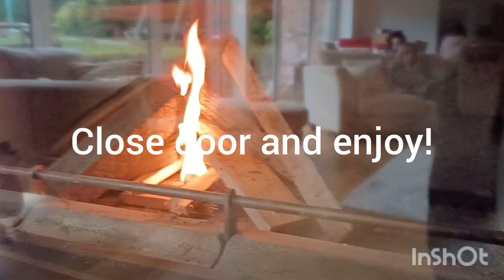how to build and ignite a teepee fire | stove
stovax riva studio stove.  fire lighters, palletised wood kindling, and reclaimed timber fuel